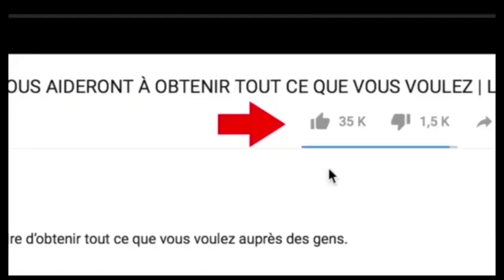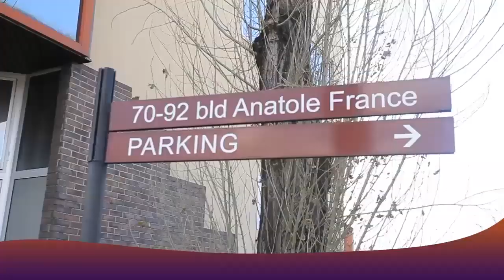Triste Histoire Choquante Ya VIE Ya MOBIKISI Aza Na MASASI Na NZOTO Abeti VIE Naye Inconsolable